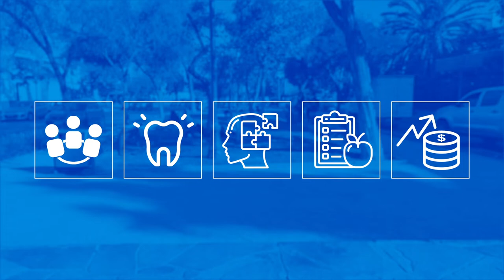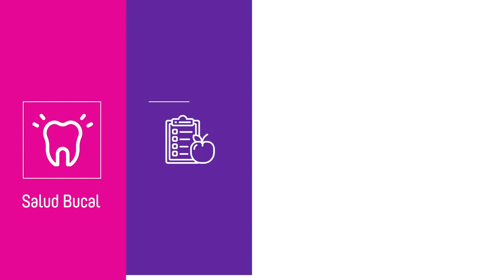Te invitamos a conocer detalles del Centro de Estudios para el Envejecimiento Activo.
El Centro de Estudios para el envejecimiento activo - C2EA- es un proyecto FIC financiado por el Gobierno Regional del Maule y alojado en la Facultad de Economía y Negocios de la Universidad de Talca.